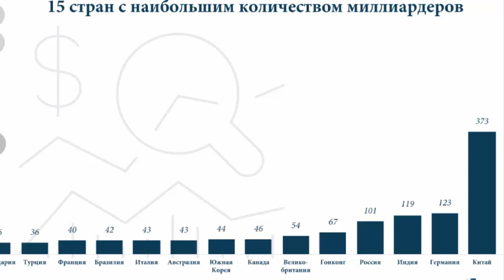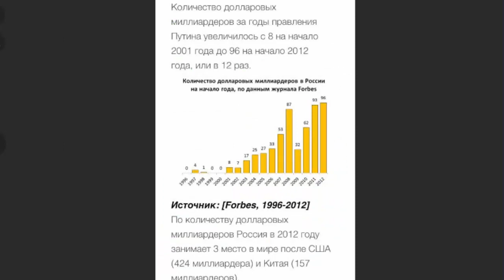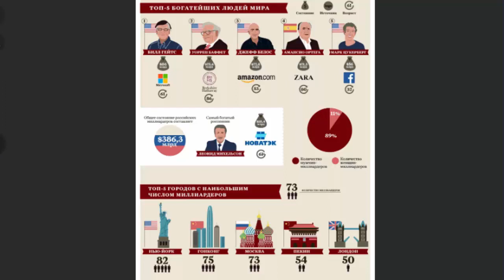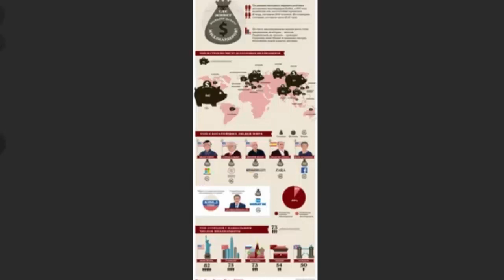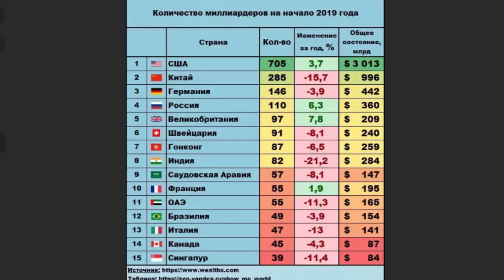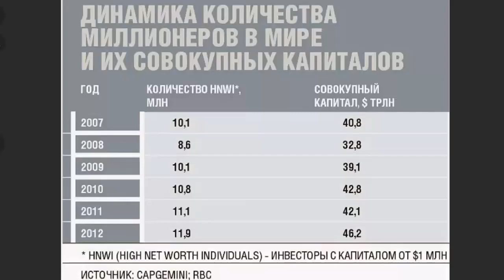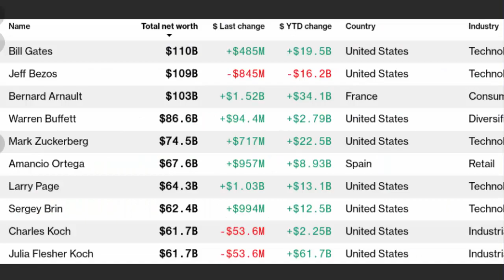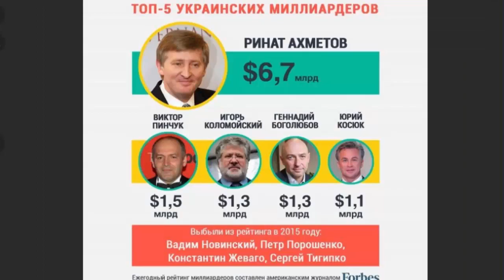Миллиардеров становится всё больше...